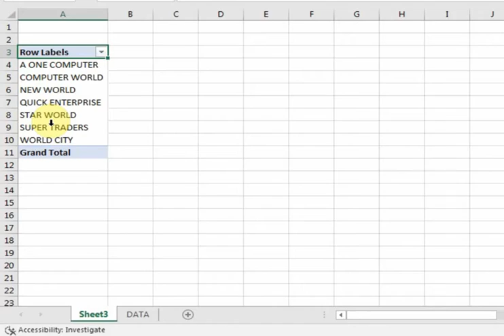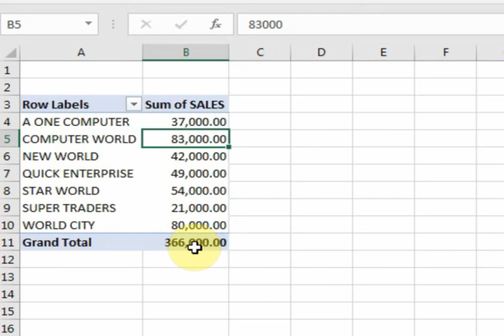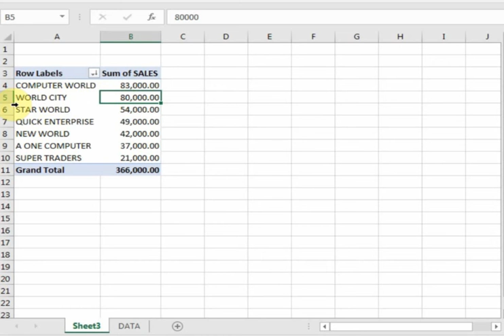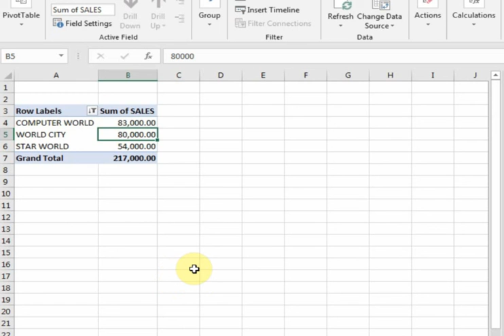How to Know Top 3 Exporter From Export Report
Generate Profit and Loss Accounts / Income Statement Report From General Journal Through Pivot Table || Financial Statement Part 3 [Urdu / Hindi]

Export data to Excel,
top 10 exporter,
top 3 exporter,
analyze export data,
analysis of export data through pivot table,
excel tricks,
excel tips,
excel advance tips,
advance excel,
excel training,
excel learning,
excel tutorial,
excel smart tricks,s
excel expert training,
excel smart training,
excel smart tutorial,
analyse of export data,